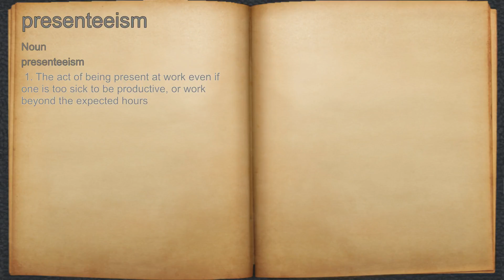What does presenteeism mean?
A spoken definition of presenteeism.

Intro Sound:
Typewriter - Tamskp